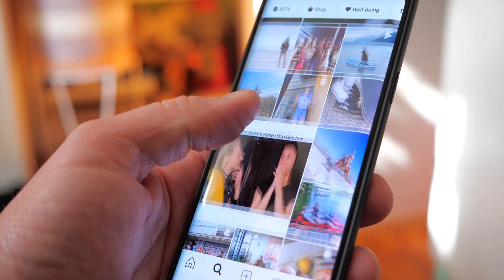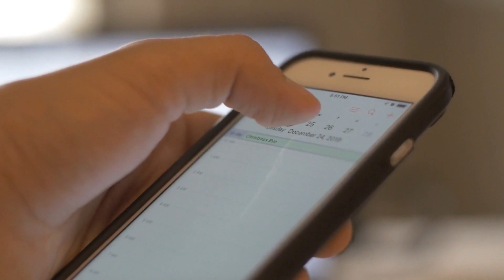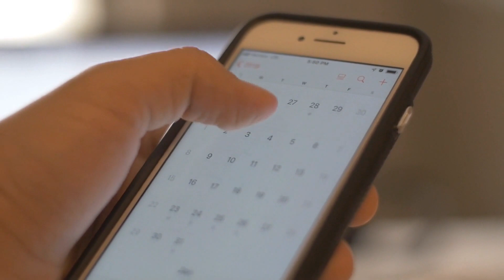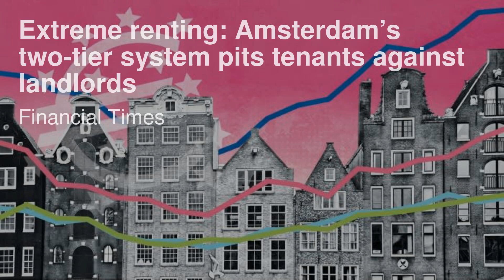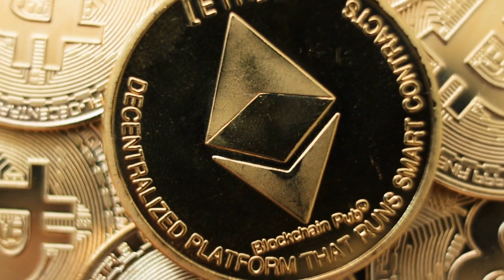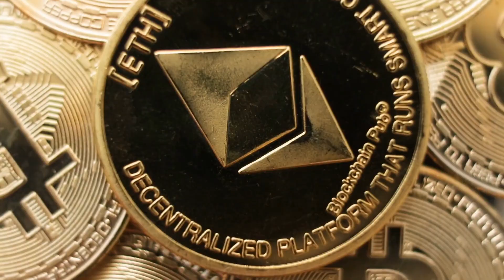印度TCS在第二季度收入不及预期后，因需求恢复担忧而下滑；本田和三菱公司签署协议，以优化电动汽车电池的使用；日本企业将发行数字货币以进行清洁能源交易：科技簡報20231012